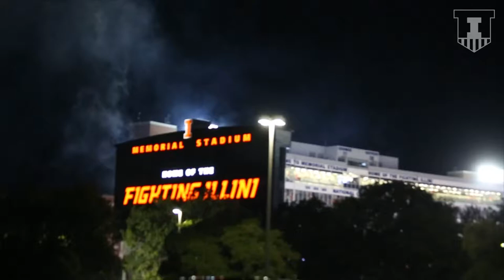Illini Football vs. Iowa | Game 11 Trailer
The Fighting Illini host Iowa for Senior Day on Saturday, Nov. 19 (11 am CT on BTN).